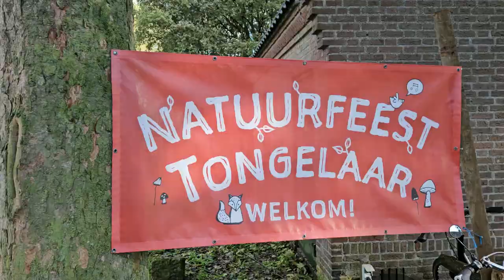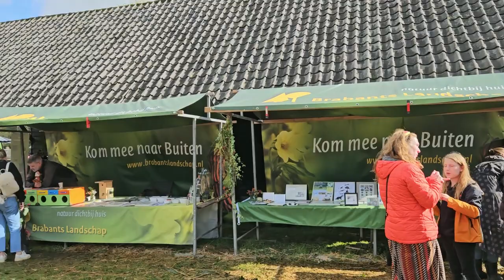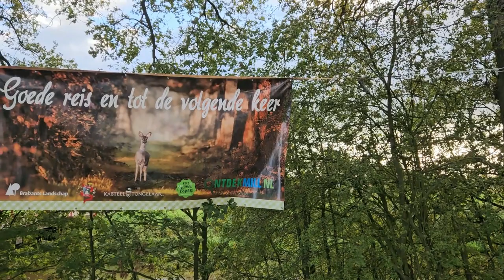Natuurfeest Tongelaar 2023